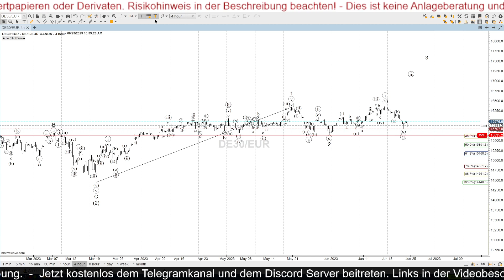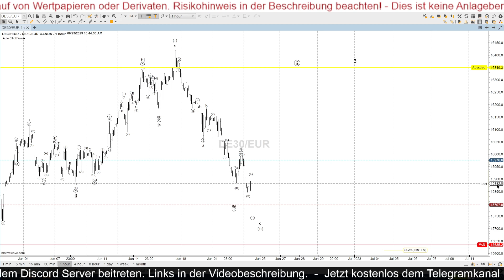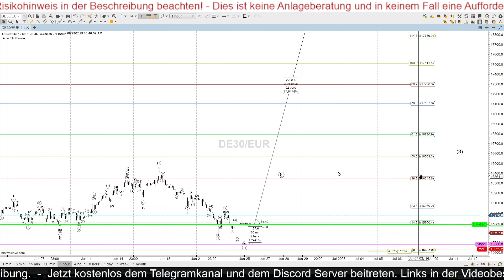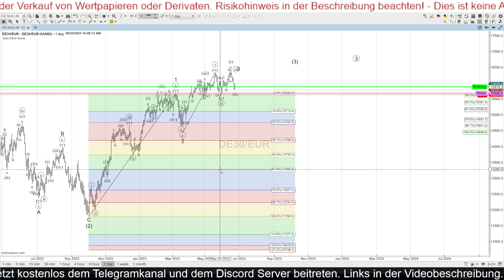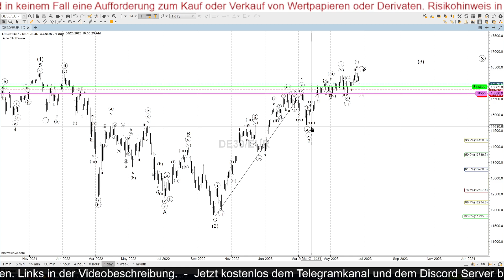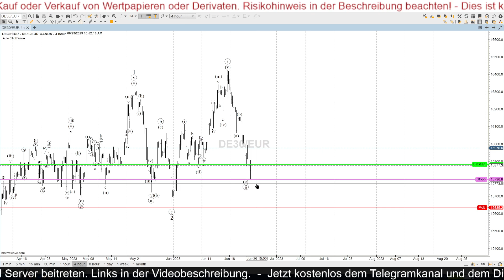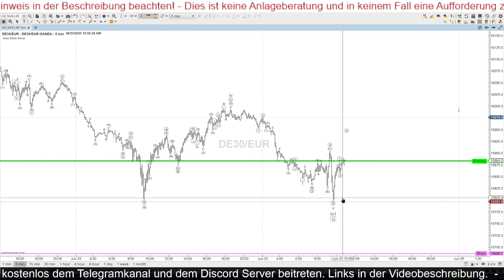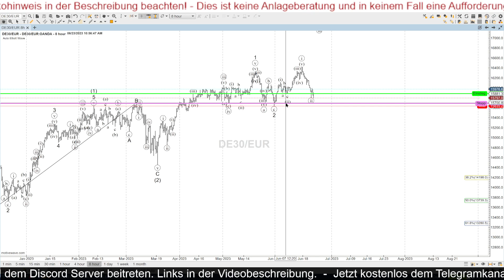DAX-Index - Analyse mit allen potentiellen Chancen und Risiken am 23.06.2023